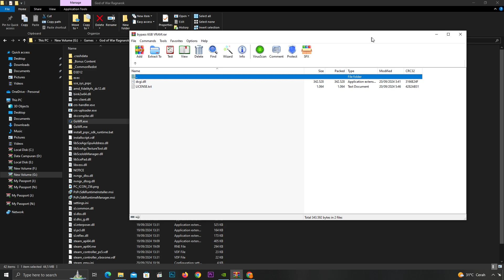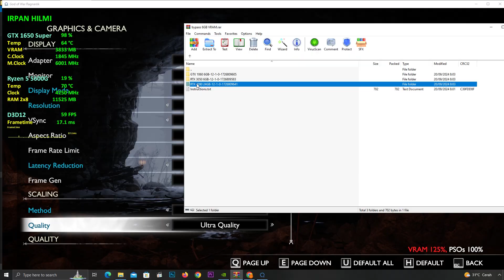God of War Ragnarök | GTX 1650 Super (VRAM Requirement Bypass MOD)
Timestamps
VRAM Requirement Bypass MOD : 00:00
1080p Low Native : 01:45
1080p Low FSR3.1 Native+FG : 05:39

PC Specs:
CPU: AMD Ryzen 5 5600G 3.9GHz (Boost 4.4GHz)
CPU Cooler : AMD Wraith Stealth (Stock)
RAM: Kingston FURY Beast 16GB (8x2) 3200MHz DRR4
MOBO: ASROCK Fatality AB350 Gaming K4
VGA: EVGA GeForce GTX 1650 SUPER SC ULTRA GAMING 4GB GDDR6
SSD: KINGSTON 2.5" 120GB
SSD2: Team Group NVMe 256GB
HDD: WD Blue 2TB 7200RPM
HDD2: WD Blue 2TB 7200RPM
HDD3: WD Blue 500GB 5400RPM
PSU: Corsair CX650M 650W 80plus Bronze
Case: Cube Gaming Weiss
Monitor: SAMSUNG S22F350
OS: Windows 10 PRO Version 21H2 (OS Build 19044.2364)